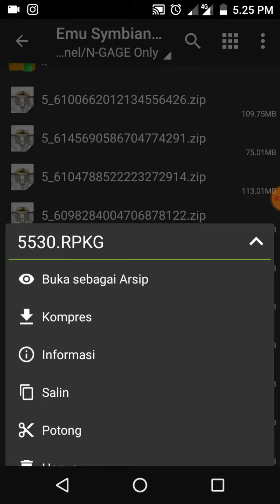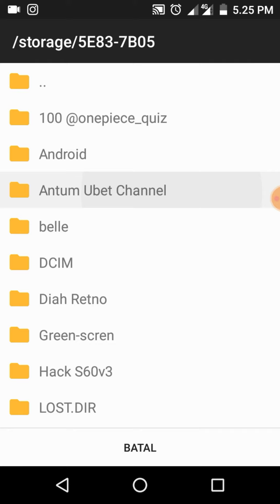How to Install ROMs NOKIA 5530 di Emulator EKA2L1 Android 64 bit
How Install ROMs NOKIA 5530
di Emulator EKA2L1
Android 64 bit
link 15 ROMs